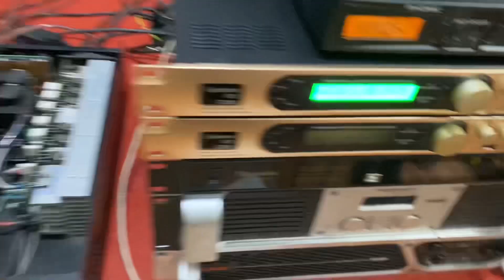CẤU HÌNH 24,6t TOÀN ĐỒ VÍP, PHÒNG 35m MỜI CÁC BÁC THAM KHẢO